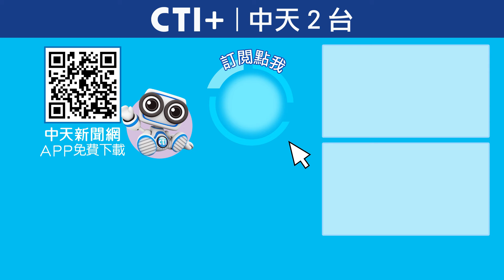綠委助理公然嗆警!青鳥真的被號召飛出來了! 一起Battle ctiplus 20241113